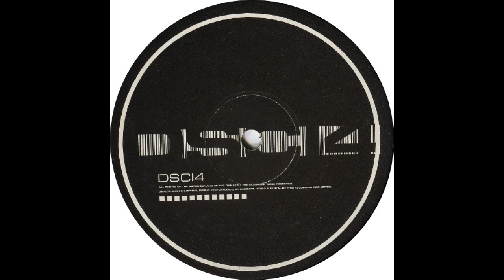Bad Company - Coma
BC - Coma / Spraycan
2000
DSCI4 - 003

Written-by D Stein (DJ Fresh)